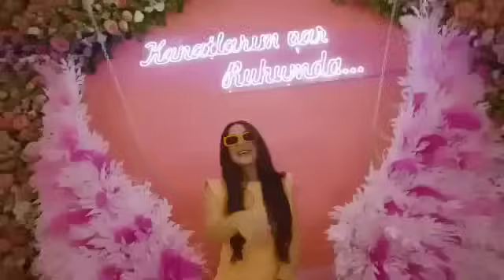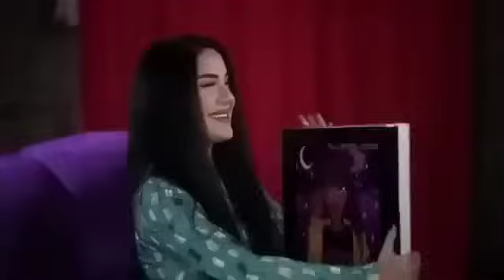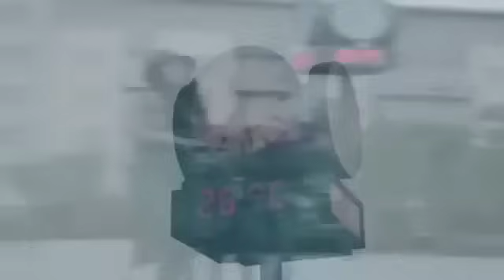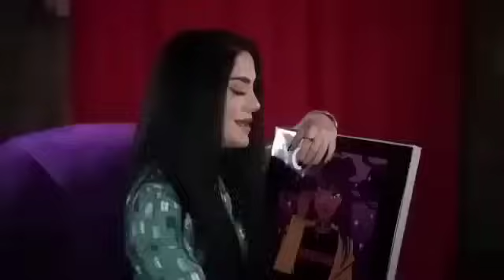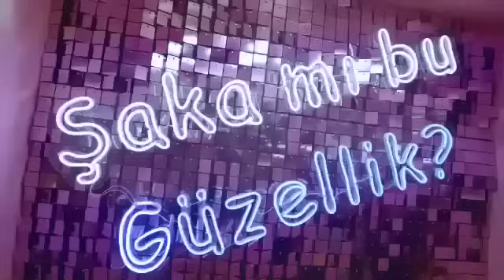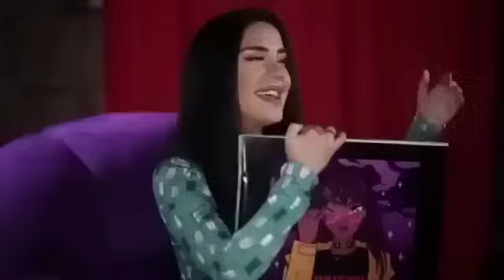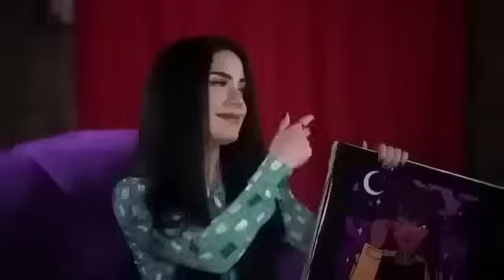Nazdej Türkçe Pop Şarkılar/ (En Yeniler) / Türkçe POP 2024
Videoların Çalınması Yasaktır !